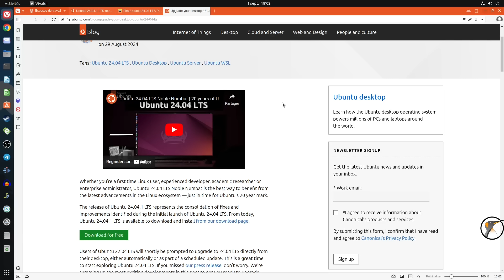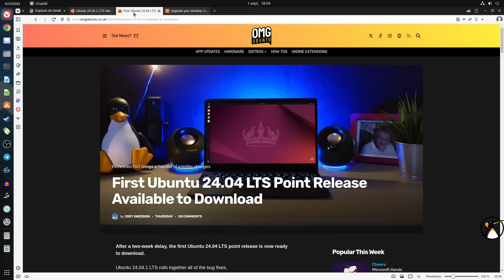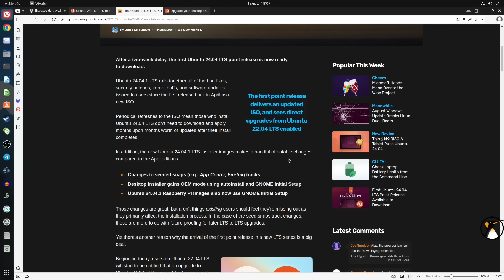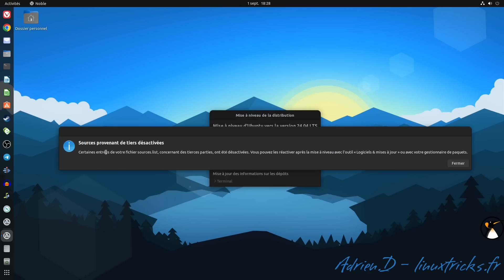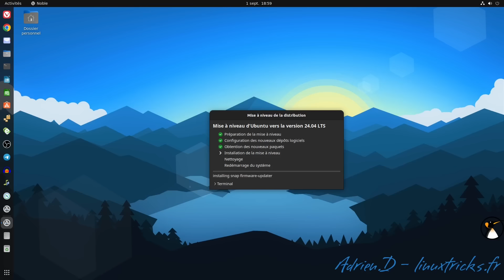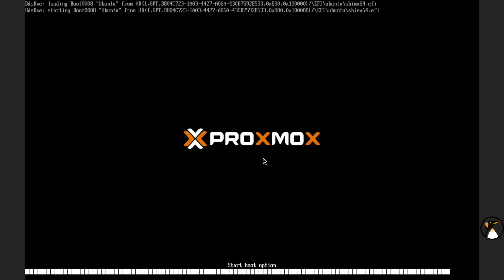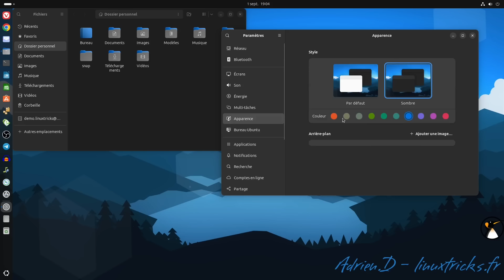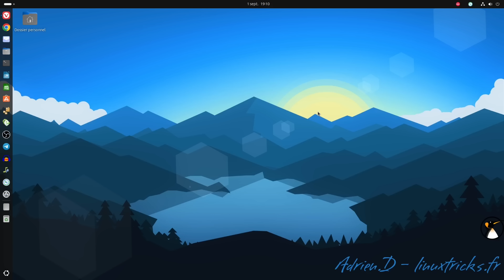Ubuntu 24.04.1 LTS : Première révision, nouveautés installation et mise à niveau dispo !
00:00 Introduction
00:19 Première version mineure d'Ubuntu 24.04 LTS
01:37 La sortie est arrivée avec 2 semaines de retard
02:10 Feu vert de la mise à niveau depuis Ubuntu 22.04 LTS
02:46 Informations générales sur les premières révisions d'Ubuntu
04:57 Nouveautés dans les images de la version 24.04.1 LTS
09:03 Démo accélérée de la mise à niveau 22.04 LTS vers 24.04 LTS
09:15 Mise à jour complète d'Ubuntu avant mise à niveau
09:39 Lançons la mise à niveau
10:20 Les sources tierses sont désactivées pendant la mise à niveau
11:22 Résumé avant mise à niveau et lancement de la mise à niveau
13:10 Redémarrons sur Ubuntu 22.04
13:55 On est bien sur Ubuntu 24.04 LTS, testons quelques logiciels
15:30 On ractive les sources tierses
15:55 Outro
Quelle distribution j'utilise ? : Fedora Linux avec GNOME